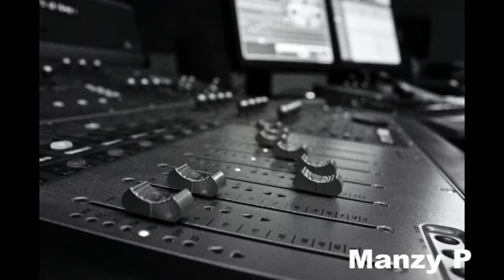Born in chaos